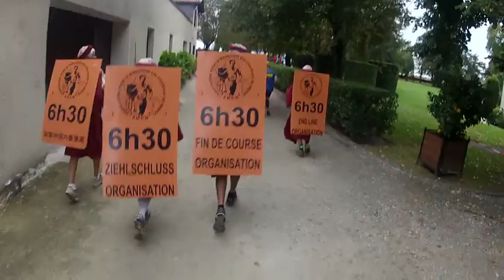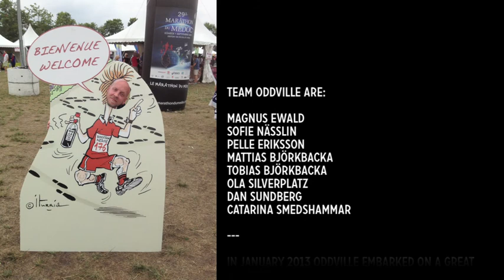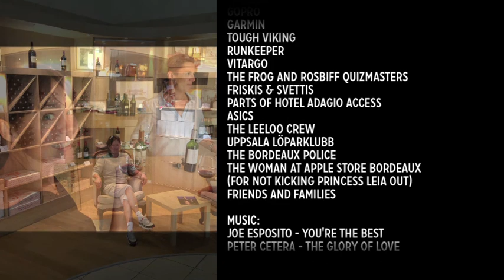Oddville´s Great Marathon du Médoc Adventure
TEAM ODDVILLE ARE:

Magnus Ewald
Sofie Nässlin
Pelle Eriksson
Mattias Björkbacka
Tobias Björkbacka
Ola Silverplatz
Dan Sundberg
Catarina Smedshammar

In January 2013 Oddville embarked on a great
adventure:

"Marathon du Medoc"

Marathon du Medoc is a marathon in the Medoc region outside Bordeaux, that leads through 24 vineyards ...

...that all have wine tasting.

So basically, what you do is run 42 195 meters while drinking insane amounts of wine. The perfect healthcare program for any company.

For 8 months Oddville trained hard to get into shape.

Running a full marathon was more than anyone at Oddville had ever done,
(In fact some team members had never run longer than 5k) so many hours were put on getting the conditioning needed.

The wine drinking wasn´t anything that Oddville needed much training for. All members of Team Oddville was already top notch winos.

Besides from running approxIMATELY 4 300 km, the team tried out lots of other different exercises to get into shape, like:

Snowboarding
Muay Thai
Ice Hockey
Cross country skiing
Cycklocross
Obstacle races
Sleigh pulling
MMA
CrossFit
Down hill skiing
Brazilian Jiu-Jitsu
Wood chopping
Mountain biking
Power Walking
Mouse wheel rolling
Spinning
Floorball
Cross country skating
Helping friends move, carrying really heavy stuff
Jump ropes
Fencing
Tapout XT

In total working out for an average of 40 min/day.

The results were amazing.

All members of Team Oddville finished the marathon within the time limit.
In 8 months Oddville went from a bunch of couch potatoes to Semi-drunk fitness freaks.
Awesome job!

Oddville would like to thank:
Marathon du Medoc
Oddville cheerleaders: Therese and Lotta
Funbeat
GoPro
Garmin
Tough Viking
Runkeeper
Vitargo
the frog and rosbiff quizmasters
Friskis & Svettis
Parts of hotel adagio access
Asics
The Leeloo crew
Uppsala Löparklubb
The Bordeaux police
The woman at apple store bordeaux (for not kicking princess leia out)
friends and families